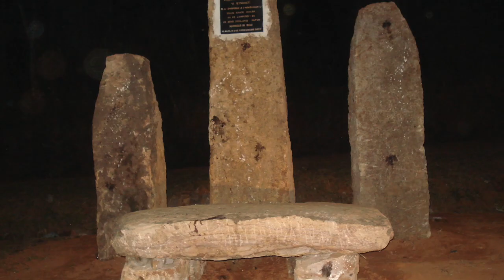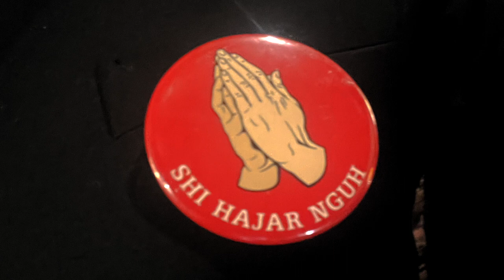Ka Lympung Seng Khihlang - Jingrwai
Ïa ki dur bad ki video la ai sngewbha da kine harum:

Rgh Leeno Shilla
Rgh Hammarsing Kharhmar
Samla Rgh Sankirang L Khongwir